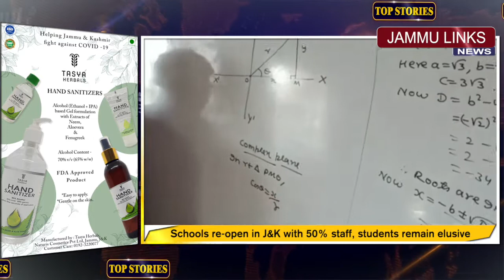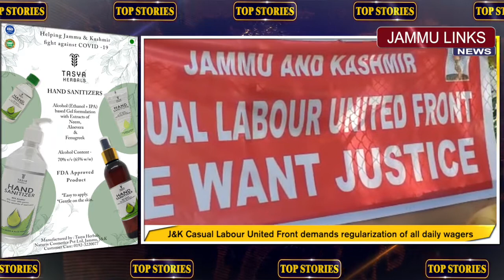Top Stories | 21st September 2020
Powered By: 'TASYA HERBALS' Alcohol based Hand Sanitizer with Neem & Aloevera extracts - helping India fight COVID-19